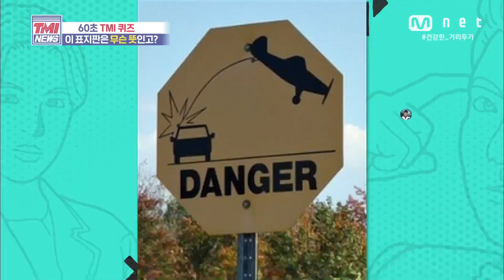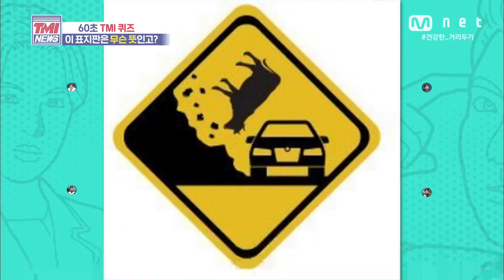Mnet TMI NEWS [56회] 한승우 VS 강재준! 교통 표지판 맞추기 퀴즈 승자는? 200826 EP.56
연예계 정보 과부하 차트쇼 TMI NEWS
매주 수요일 저녁 8시 본방사수